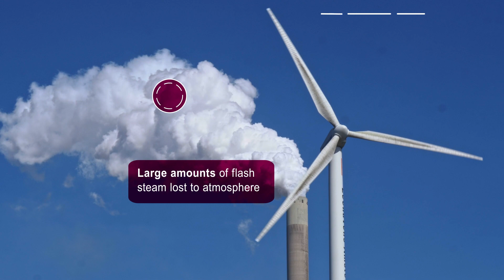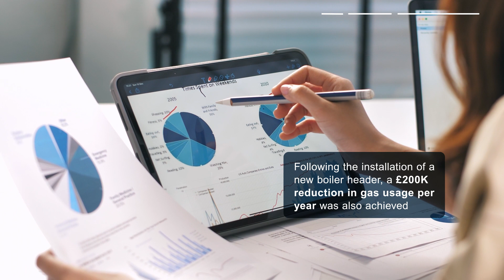Large UK Tyre Manufacturer Case Study